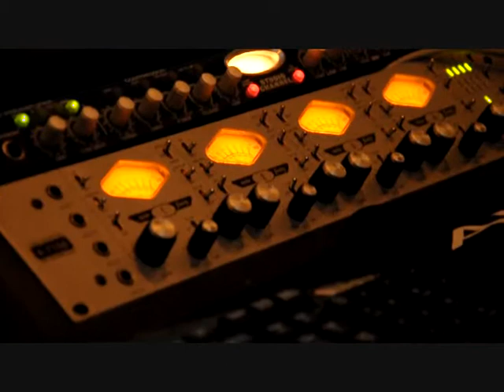Flesh Over God | Demo Recording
Demo recording for Advent of Bedlam's new Album "Flesh Over God" to be released on February 2012.

Extreme Management Group
New York, U.S.A

Agencia Suburbana
Heredia, Costa Rica